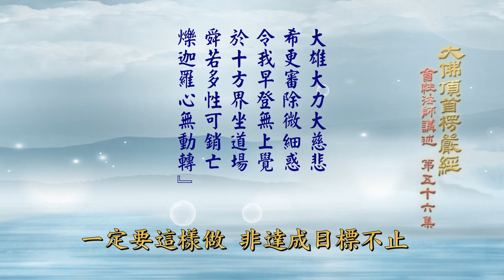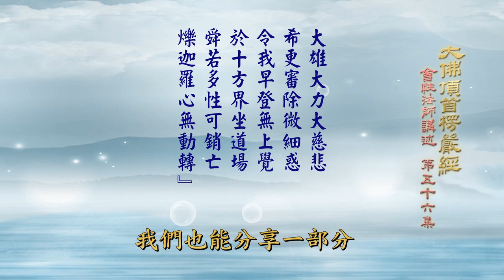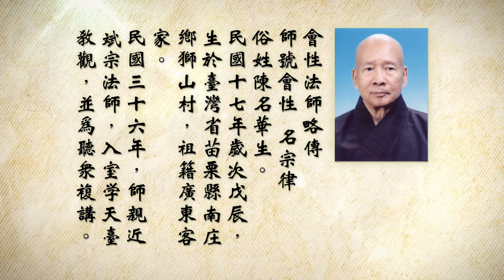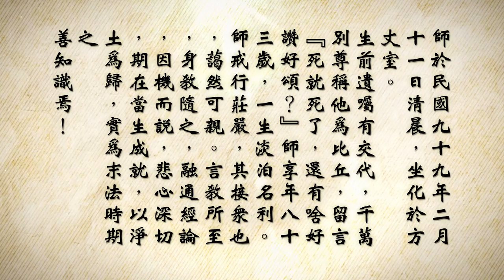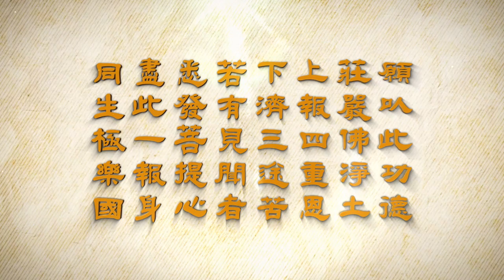大佛頂首楞嚴經 (卷三）56 會性長老主講